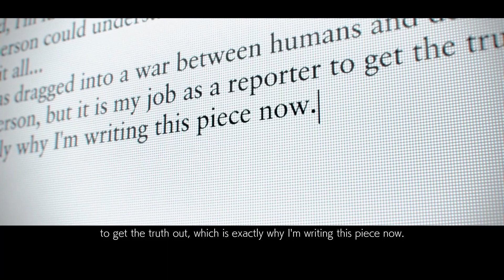TEKKEN 7 Epilouge Epiphany